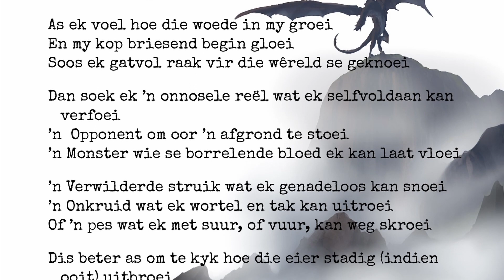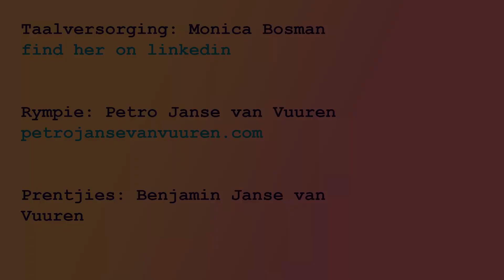Gatvol & Moerig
Van moeg en gedaan kom gatvol en moerig…
Miskien bring November vrede en vreugde…?

Prentjies: Benjamin Janse van Vuuren